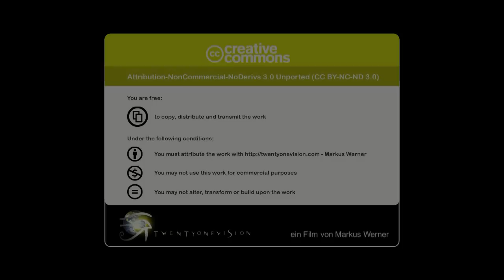Michael Stillwater - your own song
Isn't it beautiful to trust in the flow of life? Did you ever consider having an own unique song to sing while being alive? Did you ever think of the world missing your voice in the great orchestra of evolution?

Michael Stillwater addresses the unique song in all of us that is constantly flowing throughout the universe. If there is an opening it will shine through.

Michael Stillwater lets this unique song spontaneously come through. It's a jazz improvisation with lyrics on the theme of the unique song. He encourages people to relax into their own spontaneous expression as well.

'Your own song' is a lyric that arose during the interview for the documentary ONE WISDOM by Markus Werner.